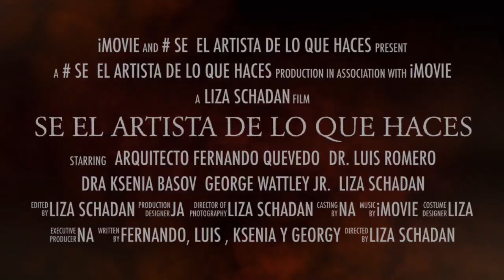Live del mes “Se el Artista En lo que Haces “